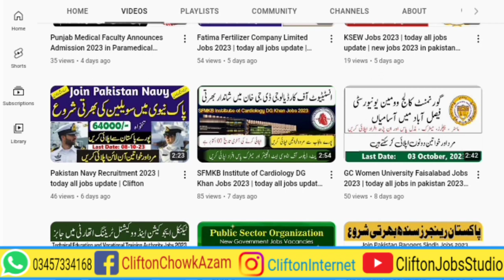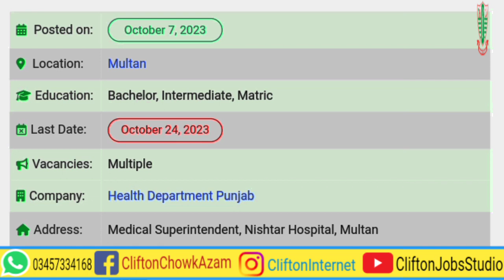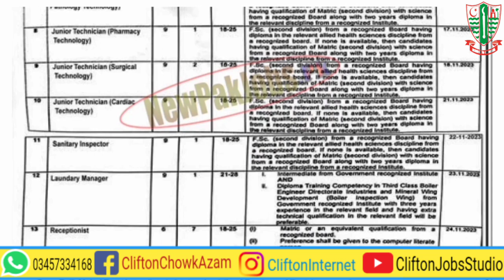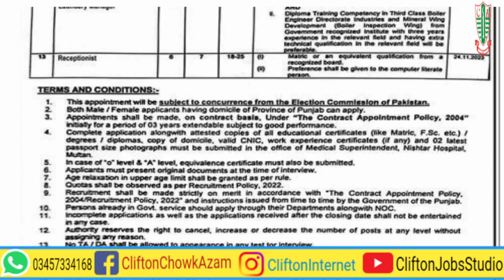Nishtar Hospital Multan Jobs 2023 | new jobs 2023 in pakistan today | today all jobs update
The Health Department of Punjab announces multiple Jobs for Tertiary Care Hospital Nishtar-II Multan. Candidates in Punjab looking for Jobs should watch this video and apply for these vacant positions. These positions are located in Multan but candidates from all over Punjab can apply. Tertiary Care Hospital Nishtar-II Multan Jobs 2023 are open for Stenographers, Accountants, Junior Computer Operators, Junior Clerks, Storekeepers, Junior Technicians, Sanitary Inspectors, Laundry Managers, and Receptionists. Matric, Intermediate (FSc), or Bachelor’s Degree containers should apply for these vacancies. Both male and female candidates can apply for these positions. Vacancies quotas shall be observed as per the recruitment policy, 2022. Candidates working in the Government or Private Sector are also eligible to apply. The Job information is also available in the advertisement. Applicants should submit verified copies of Educational Certificates, Diplomas, Degrees, Domicile, CNIC, Experience Certificates, and two recent photographs in an Application Format to the 👇:
ADDRESS:  Medical Superintendent, Nishtar Hospital, Multan.
Applications should include all the required information and documents, as described briefly in the advertisement. Resumes should be submitted before the 24th of October 2023.

By Joining Our YouTube Channel, You Will get Educational Videos on:
☞ Guess Papers
☞ Pairing Schemes
☞ Scholarship Alerts.